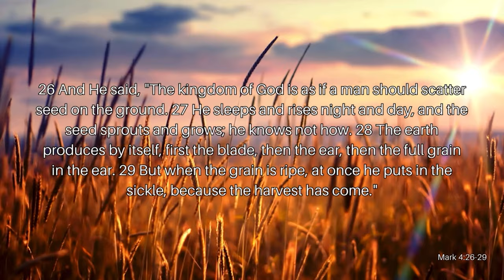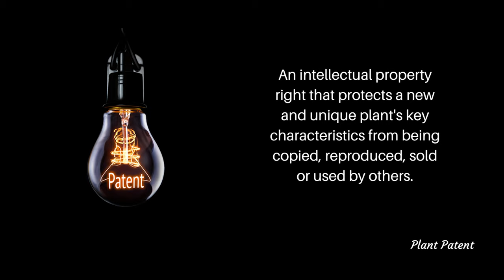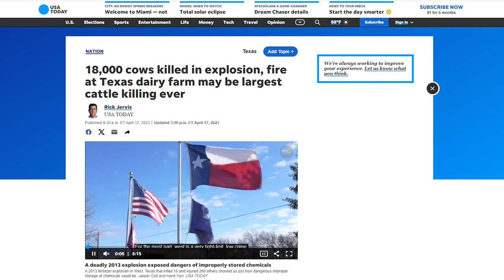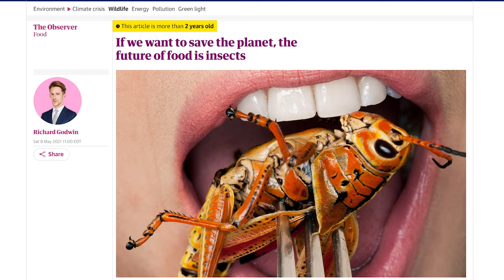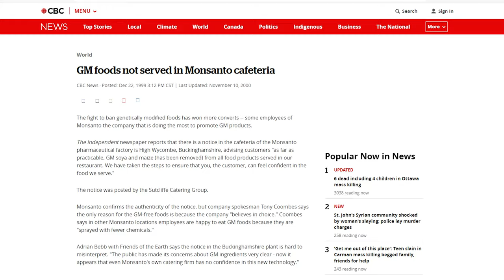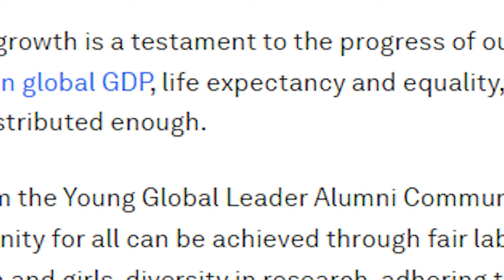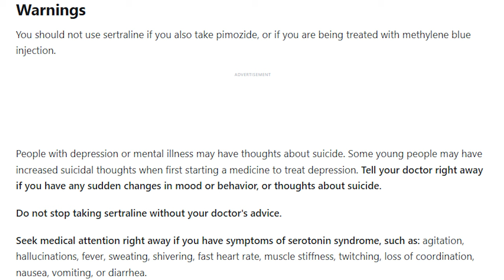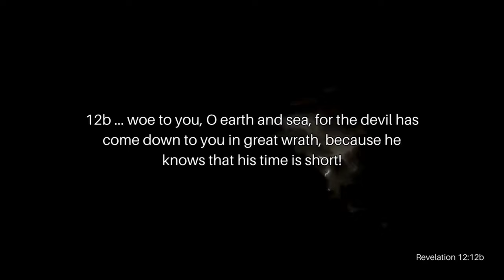Stealing The Seed Pt. 2: The Food Is In The Seed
John saw a vision of Satan falling from Heaven 2000 years ago filled with wrath. Who’s his wrath pointed at? Mankind, all of humanity. How is he targeting humanity? Join Reverend Kenny Yates as he opens our eyes to the enemy’s attacks on the world in his message, Stealing The Seed Pt. 2: The Food Is In The Seed.

Verses Used:
Mark 4:26-29
Revelation 12:12b